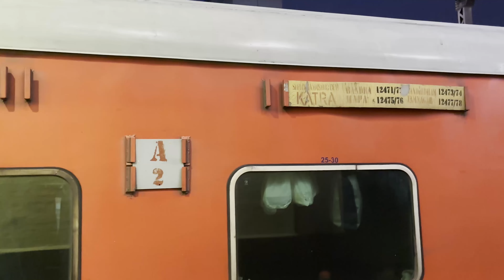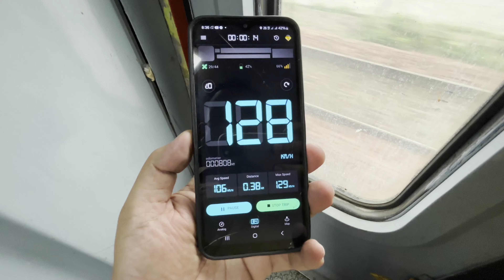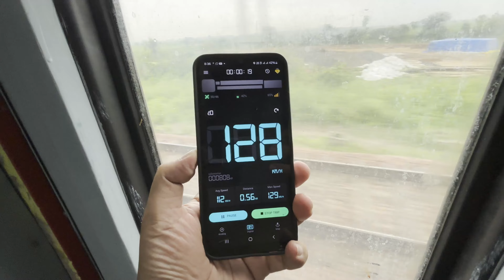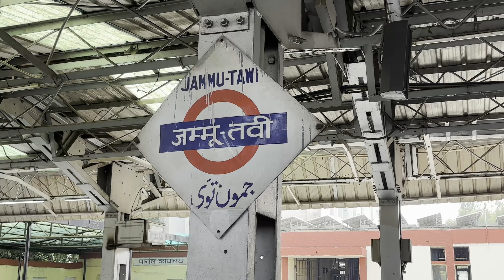पहली बार रेल यात्रा कैसे करें Senior Citizen के साथ । New Delhi To Mata Vaishno Devi Katra | 12471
how to travel first time with senior citizen in train,
how to travel first time in train,
delhi to mata vaishno devi katra train journey,
how to reach vaishno devi by train,
how to reach svdk by train,
Train journey delhi to vaishno devi,
Train journey delhi to mata vaishno devi,
Train journey in swaraj express,